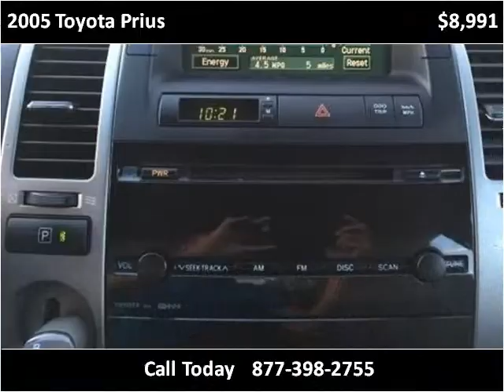2005 Toyota Prius Used Cars Waukegan IL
This 2005 Toyota Prius is available from Auto Warehouse.